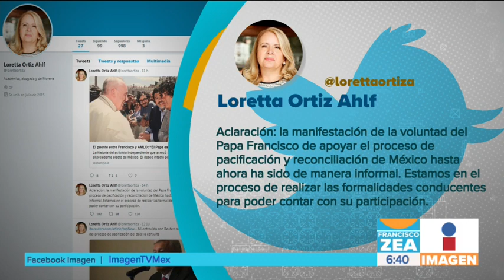¿El Papa Francisco participará en los Foros de Paz convocado por López Obrador? | Francisco Zea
¿Es cierto que el Papa Francisco participará en los Foros de Paz convocado por López Obrador?